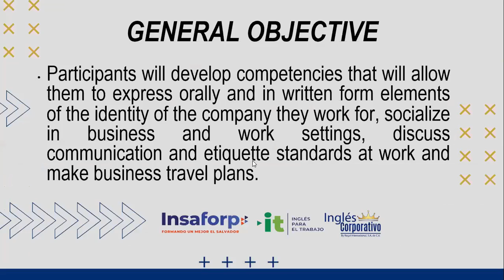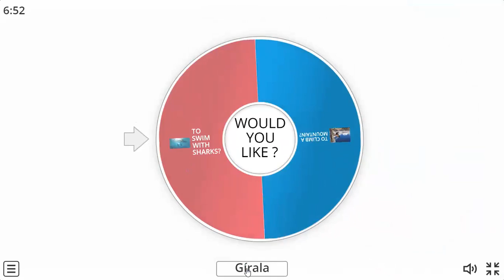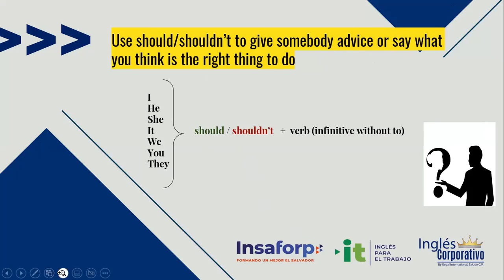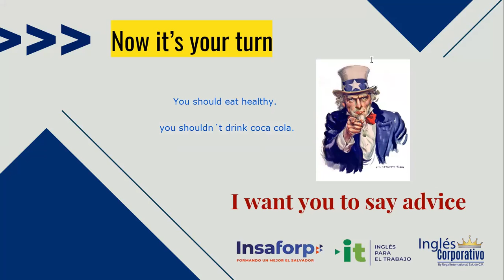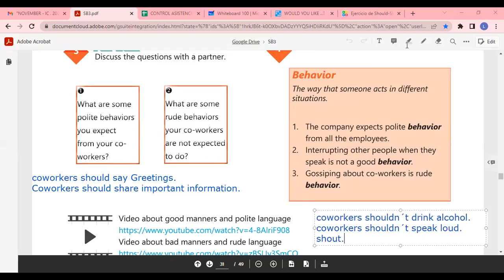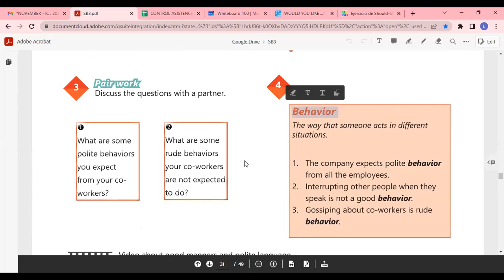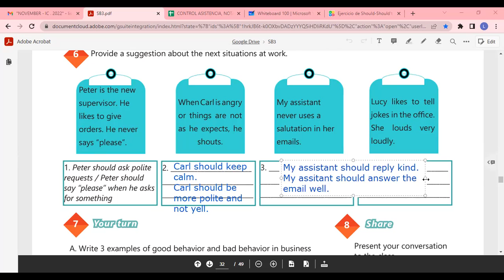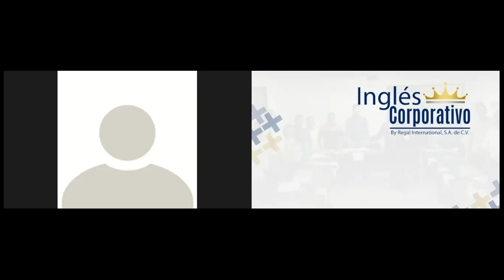Inglés Corporativo-06/12/2022-HOW TO USE SHOULD AND SHOULD NOT